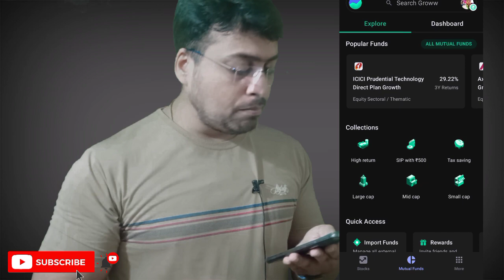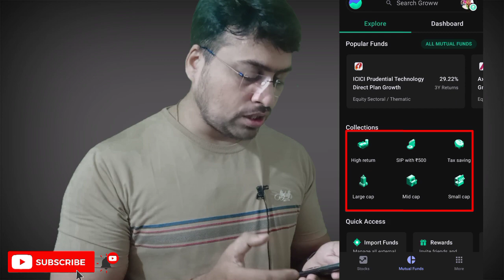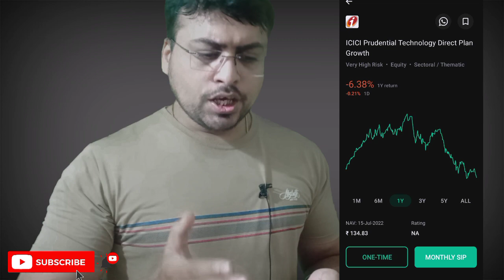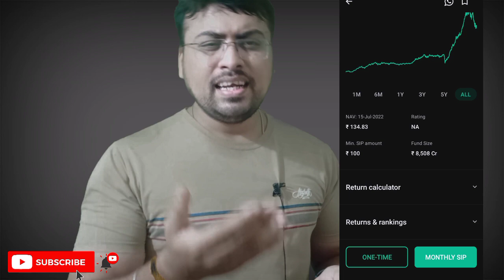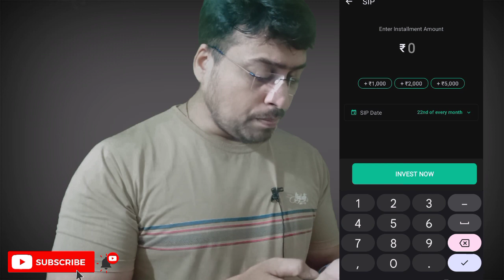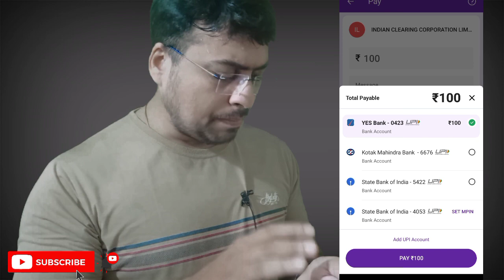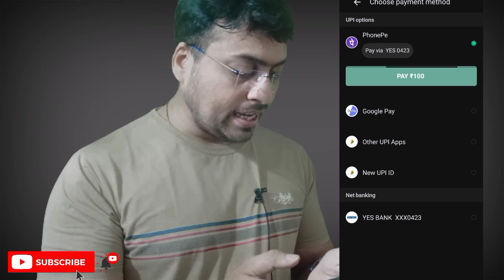Groww App से Mutual Fund में कैसे Invest करें? How To Invest In Mutual Funds Through Groww App?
Keep Supporting ❤️